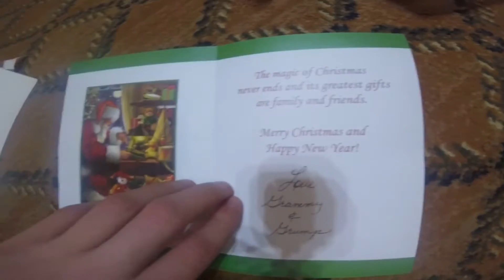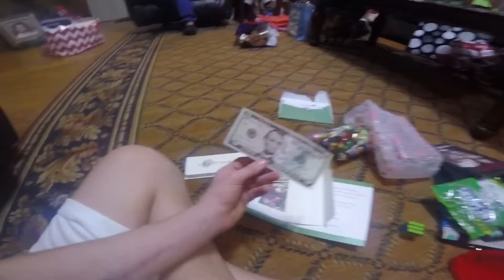NEW CAMERA FOR CHRISTMAS!?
Hey guys thx so much for all the support you have given me on my other channels, just be sure to give this one just as much. I love you guys and I'm sorry I haven't been posting lately it's just not easy when your only editing software breaks, but I'm working with that I should have it fixed in about a month but until then I will try to be posting at least 2 times a week... and remember I said try...

But yea remember to keep calm and flip on✌🏽️!!

Hope you enjoyed the video and if you read down to here comment it and I will feature you in my next video until then I love yall.❤️